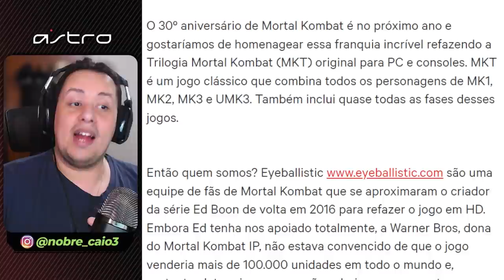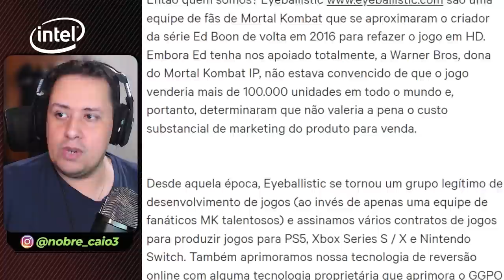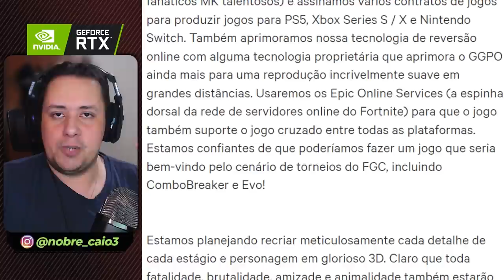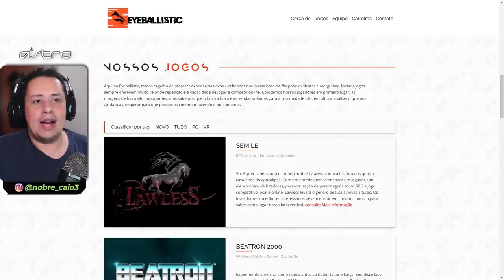HYPE! MORTAL KOMBAT TRILOGY REMAKE 4K VEM AÍ! CONHEÇA O PROJETO E A EQUIPE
Nosso PC Gamer:
VGA: NVIDIA GeForce RTX 3070ti
Proc: Intel Core i5 10600k 4.1Ghz
Mobo: Asus Z490M Plus
Microfone: HYPERX QuadCast
SSD: TeamGroup T-Force Delta 500gb
Fonte: Corsair TX850 W